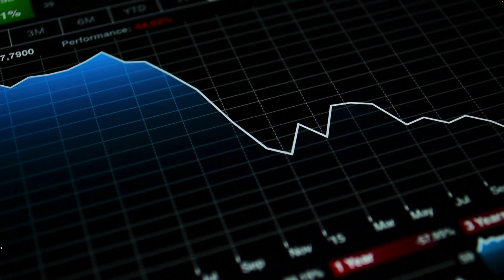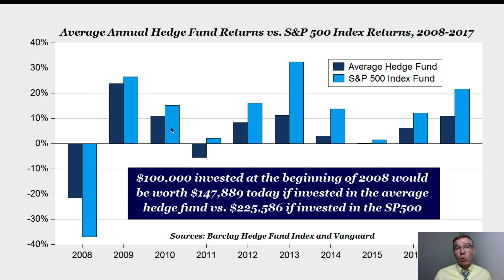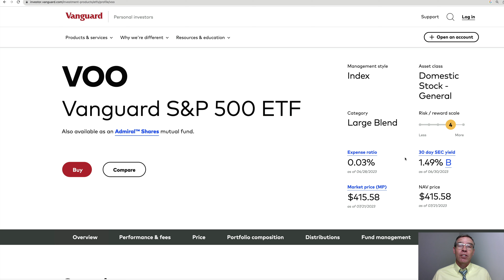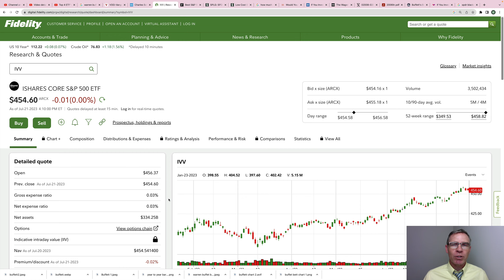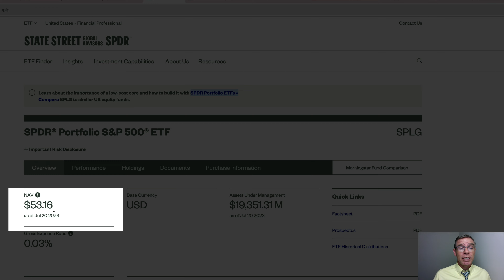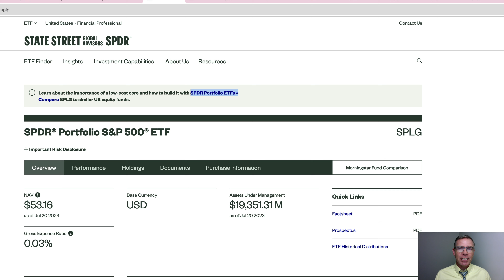How Warren Buffett Won $1Million Bet Using This Index Fund -- Should you own it too?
Index Funds are a great low cost way to invest.  See how Warren Buffett won a bet for $1 Million using an index fund over hedge fund investing.  Is this a good index for your investing?